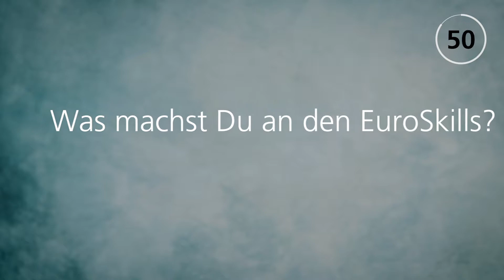Go for Budapest - Michael Hess - Experte Gipser-Trockenbauer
Michael Hess ist Experte  im Beruf Gipser-Trockenbauer an den Berufs-Europameisterschaften in Budapest. Er unterstützt vor Ort seinen Teilnehmer Philippe Bütschi.